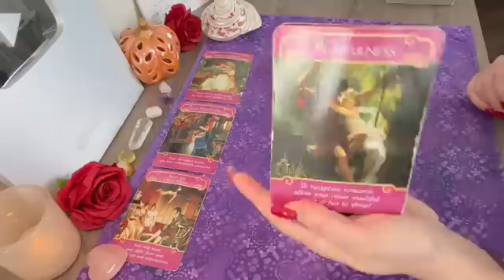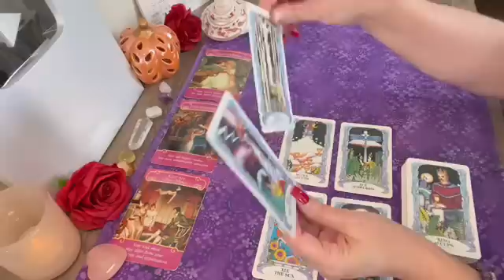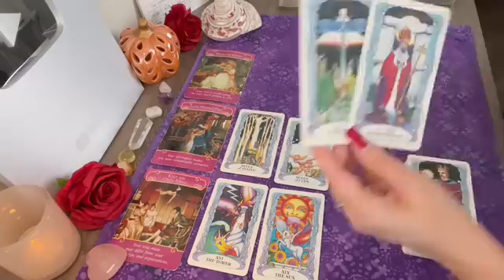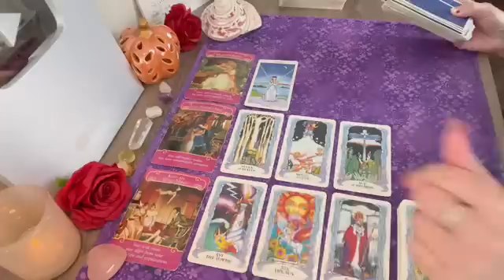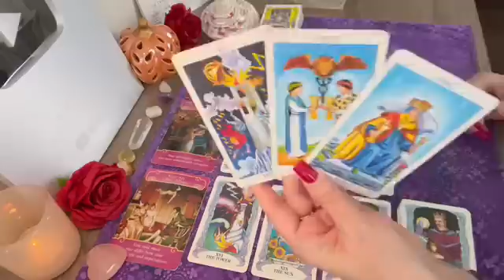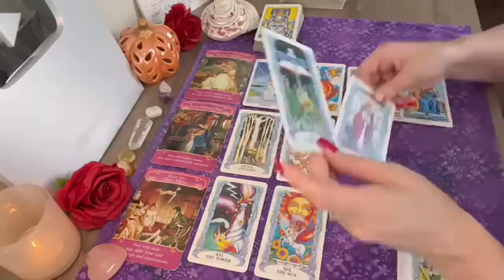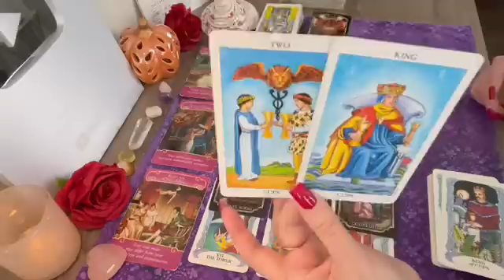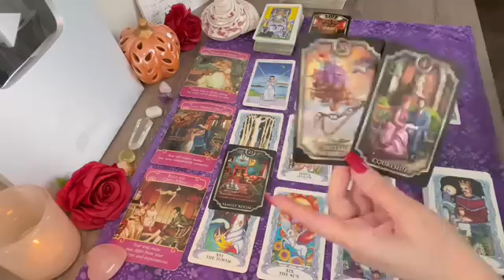Cancer this LOVE IS WORTH IT! Don't let one thing hold you back!